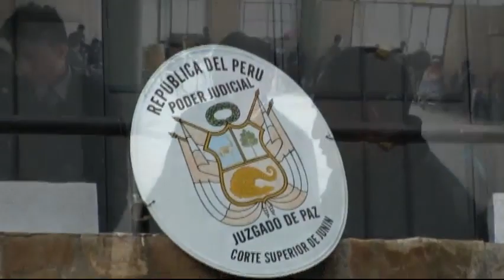MISA EN HONOR A DANIEL MAYTA ROSALES ACOLLA 2018 - PRIMERA PARTE